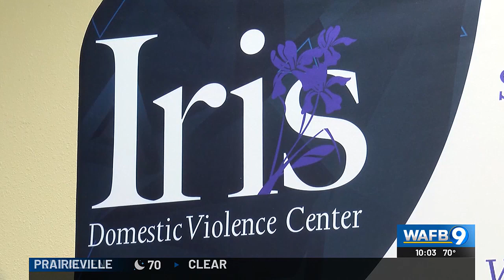Local church praying for change in Louisiana’s domestic violence rates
More than 60 people in Louisiana are killed every year by domestic violence, and Louisiana has led the nation in domestic homicides nearly every year since 1997